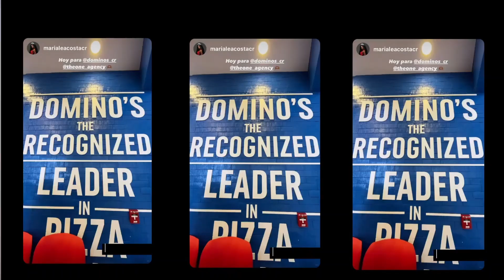Sumario The One - Febrero 2023 (por Jossy Richmond)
La modelo Jossy Richmond nos presenta la 2da parte del resumen mensual de las actividades realizadas por los modelos y artistas de The One Agency & The One Stars en Febrero del 2023.

Producción: Jat Azofeifa
Edición: Luna Quirós
Conductora: Jossy Richmond